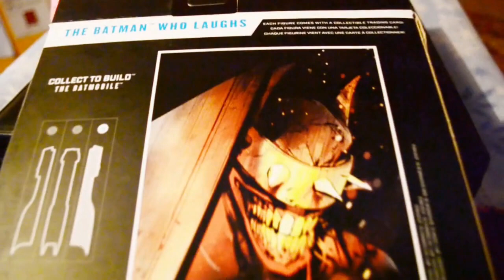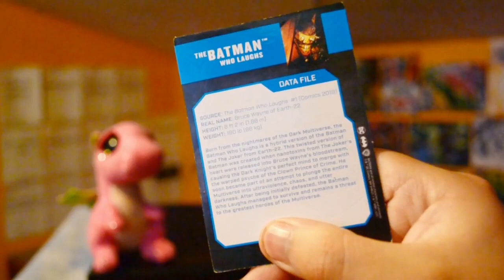La Caja de Pandora - El Batman que Ríe.